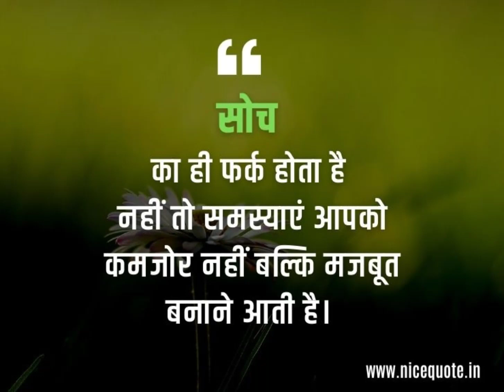6 June 2023